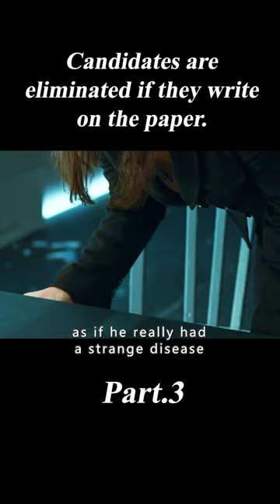Candidates Are Eliminated If They Write on the Paper.3/3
Movie Name:Exam

Summary:Eight candidates for a highly desirable corporate job are locked together in an exam room and given a final test with just one seemingly simple question. However, it doesn't take long for confusion to ensue and tensions to unravel.

Director
Stuart Hazeldine
Writers
Stuart Hazeldine,Simon Garrity
Stars
Adar Beck,Gemma Chan,Nathalie Cox